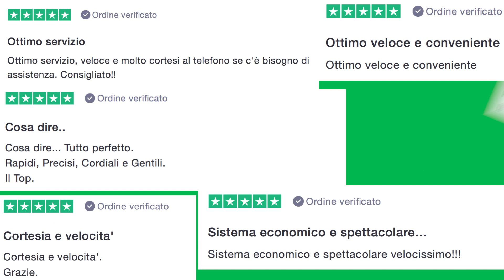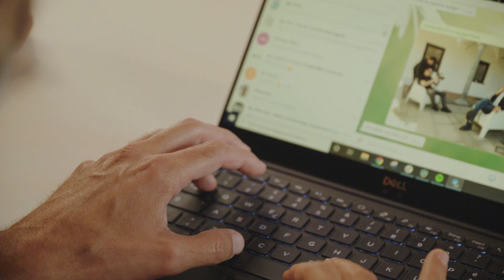Crowdfunding 2019: diventa socio/a di Soisy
Dopo la raccolta di oltre 1 milione di € in 8 giorni dell'anno scorso, abbiamo quadruplicato i ricavi e raddoppiato gli e-commerce e negozi che permettono di pagare a rate con Soisy.

Se vuoi partecipare alla nostra crescita, diventa nostro socio attraverso la nuova campagna di equity crowdfunding su 200crowd